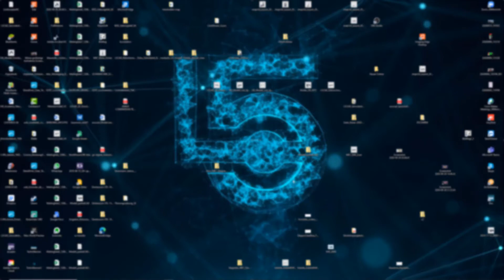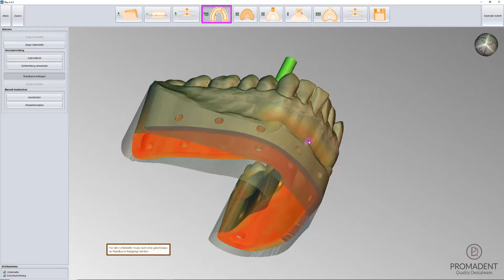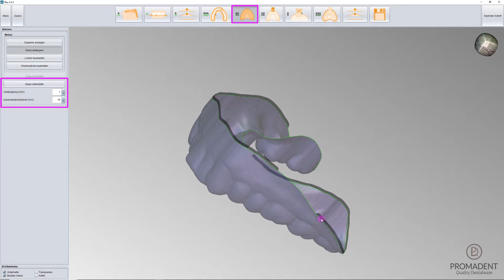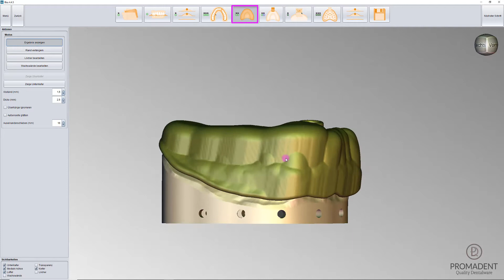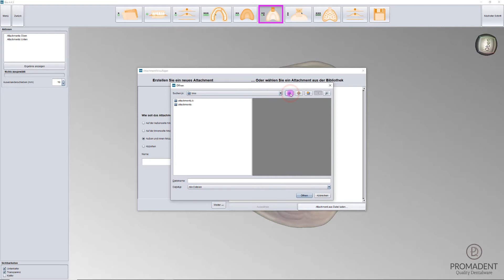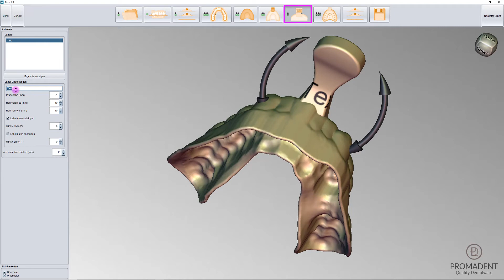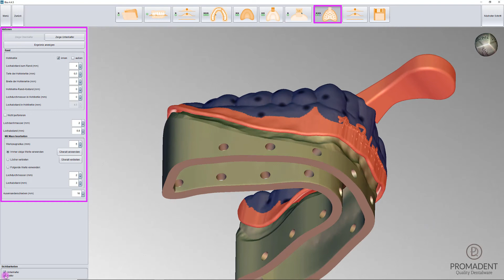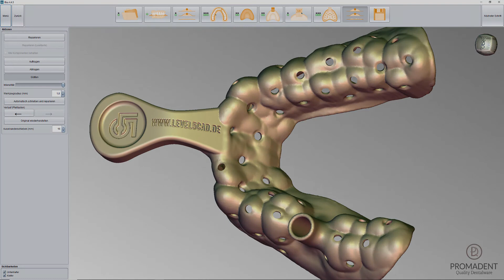Einstieg im BISS - Tray Generator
In diesem Lernvideo zeigt Ihnen der Referent Alexander Lochmann den Einstieg und die erste Konstruktion eines individuellen Funktionslöffel für einen anschließenden 3D-Druck im BISS - Tray Generator